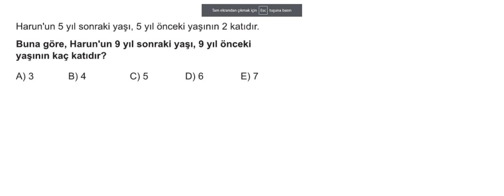2.KUR SORU 3